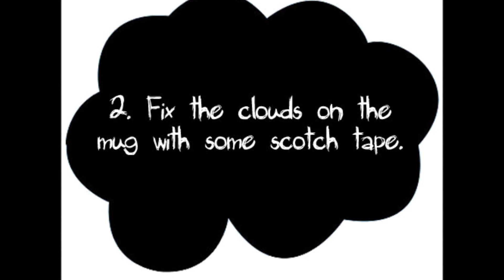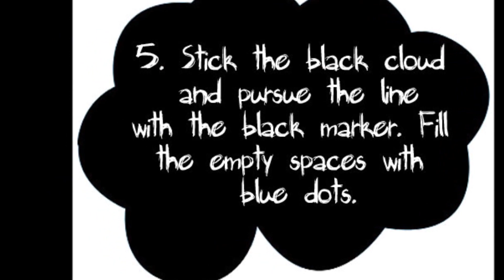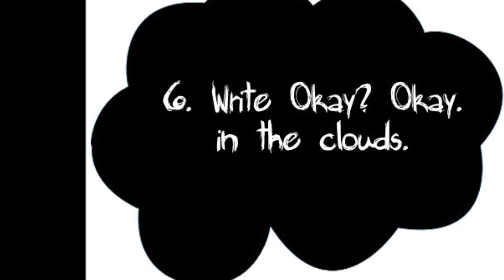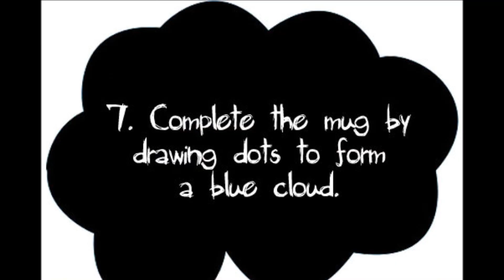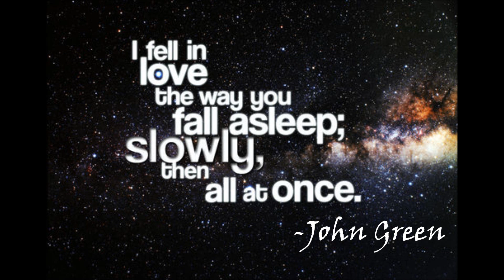DIY: TFIOS MUG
TFIOS DIY mug :)

The fault in our stars is such a great book and I really wanted to make a sharpie mug with the ''Okay? Okay.'' clouds. This craft is so simple and it's a nice personalized gift idea. You can choose your design, write a quote or draw a picture and it's not expensive craft!